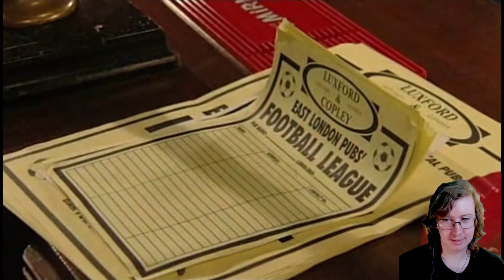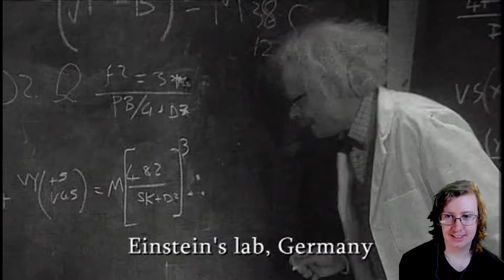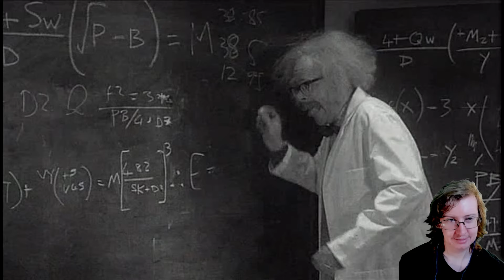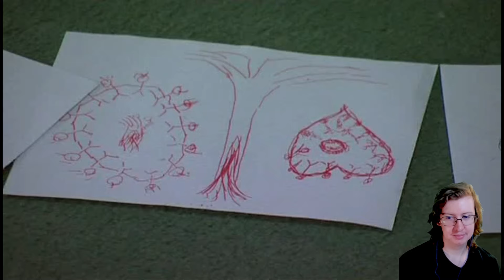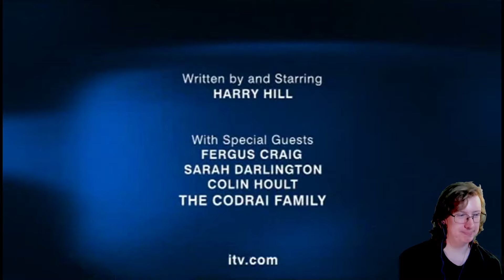American Reacts to Harry Hill's TV Burp (#34)